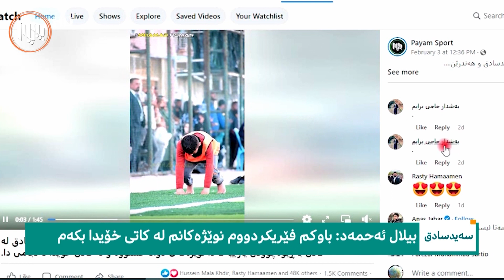پەیام منداڵەکەی سەیدسادق بەسەردەکاتەوە - بیلال ئەحمەد: باوکم فێریکردووم نوێژەکانم لە کاتی خۆیدا بکەم